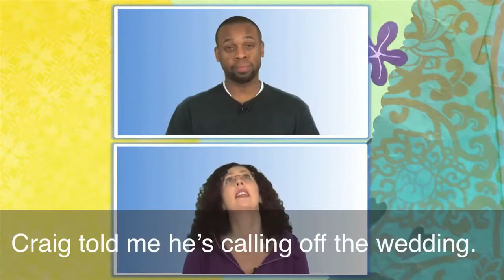65 - Straight from the Horse's Mouth - American English in a Minute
Straight from the Horse's Mouth  - American English in a Minute
1 - What Am I   Chopped Liver -  American English in a Minute
3 - To Split Hairs  - American English in a Minute
4 - To Get Up To Speed - American English in a Minute
5 - What Am I   Chopped Liver  - American English in a Minute